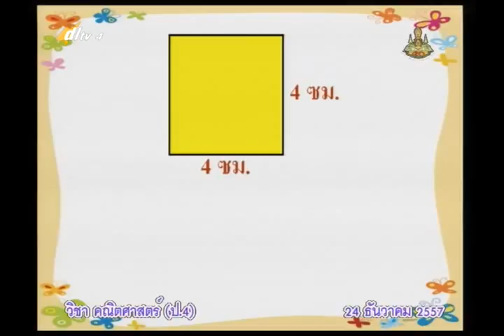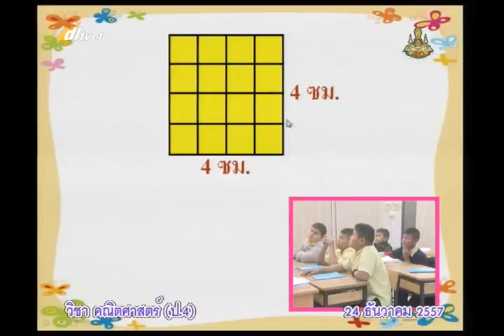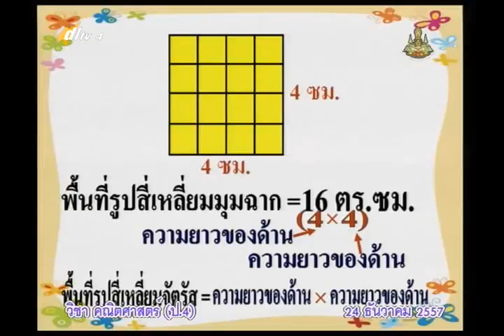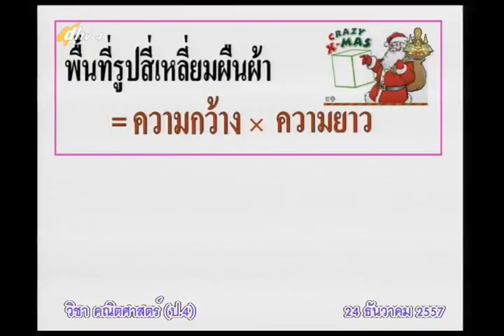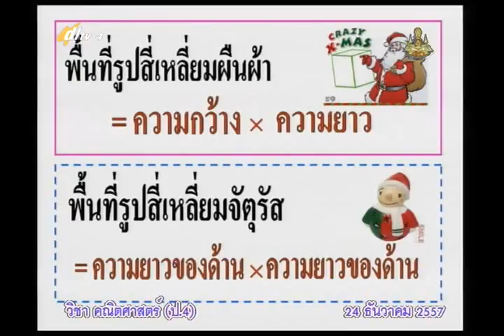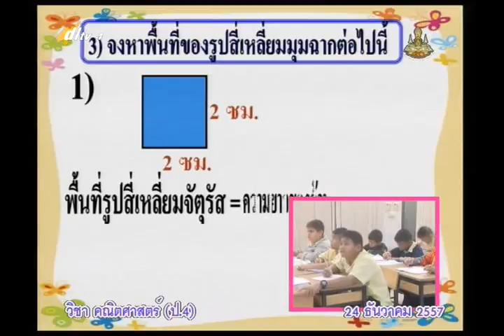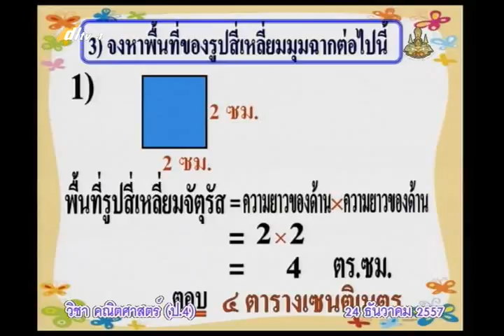041B+05 4070158+ค+พื้นที่ของรูปสี่เหลี่ยมมุมฉาก+mathp4+dl57t2